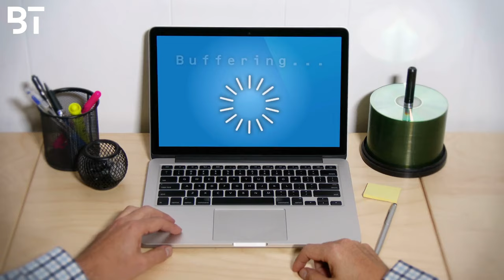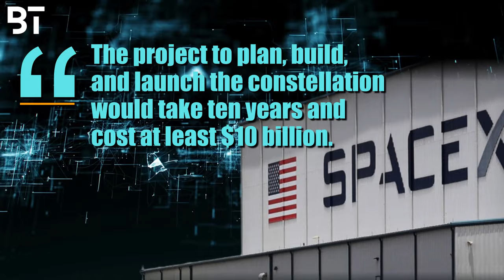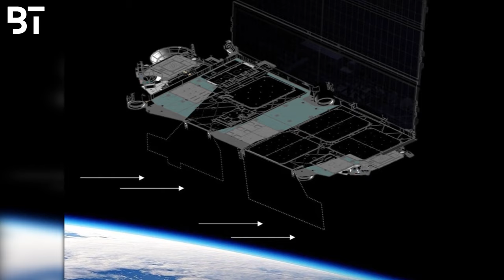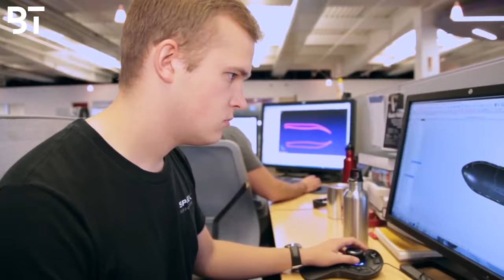Starlink - The End of Astronomy?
As we know, Starlink is revolutionizing the sky, but what that means for astrologers? Is it the end of it? Is Elon Musk concerned about it and if yes, is he going to do anything to help astrologers? Check it out in this video because we have it all covered!